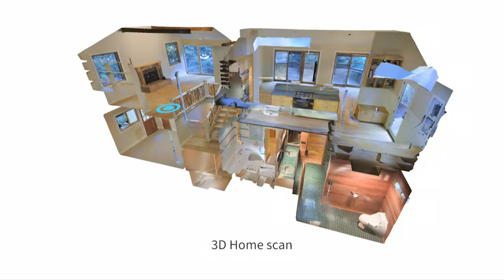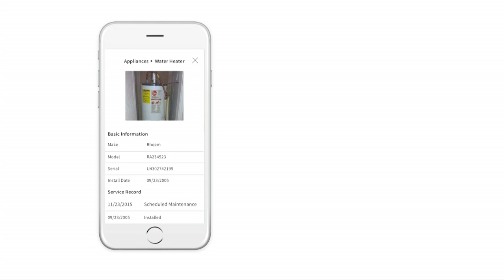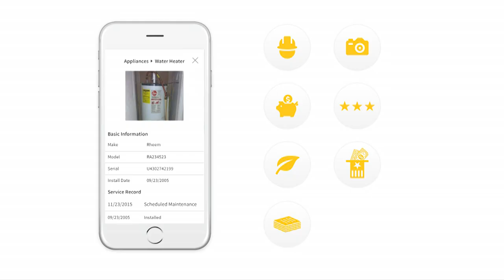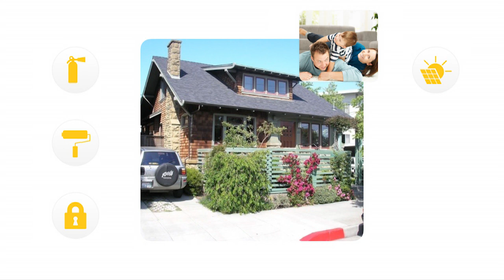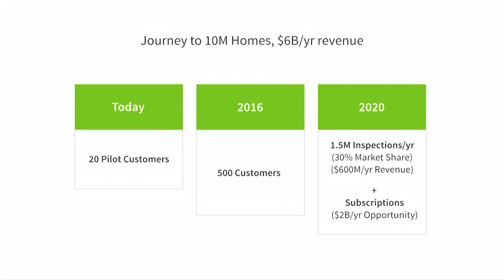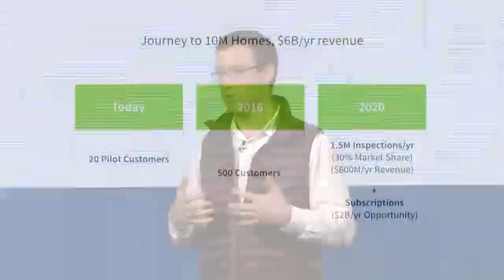Butter debuts at LAUNCH Festival 2016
Butter unveils home management service at LAUNCH Festival; sends home inspector to house in order to create 3D scan, custom floor plans, home inventory, etc; secure online platform allows users to easily access digitized home info